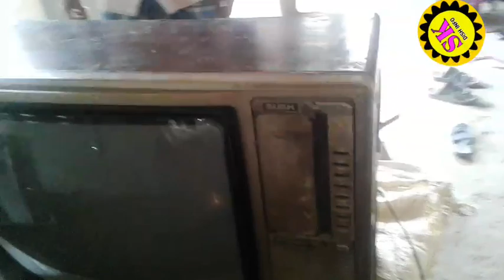old Bush television in redmarkari check रेडमरकरी चेक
old Bush radio in red markari check
60 Sal purana tape recorder in Redmarkari recovery check

new projector in red Mercury check to doston ke video ke sath banaa Rahe aur ham projector ko Khol Karke Dikhane Wale Hain Ki Iske andar Hamen red markari Milta Hai Ki Nahin Milta Hai vah red Mercury kahan per Laga hota hai ya nahin Laga hota hai ya hota hai ya nahin hota hai sari baten ko video mein Jaane ko Milega To doston Ham ise fatafat Khol Ke Dikha Dete Hain aur aap video ke sath pura Bane Rahe aur video Pasand Aaye To like or subscribe Karen thank you doston

red marker Ki Khoj kaise karen old television in red markari

old television in red marker

red markari old television invented markari old SMD machine in redmarkari

[1/7, 5:56 pm] Shivkumar Rajabhar
Red mercury | Red Mercury in old tv | Black and white tv Red mercury | Red mercury price in india

red markari old radio red markari old TV red markari old watch red markari old silai machine red markari old para thermometer

 यह रेड मरकरी खोजी जा रही है विनोद के लिए
yah red markari khoji ja rahi hai Vinod ke liye